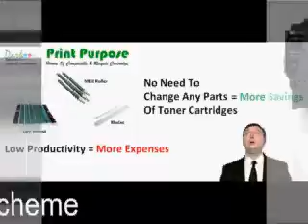hp 78A black toner cartridge at Charchgate, marinelines, charni road, grant road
Now LASER TONER @350/- With our SCHEME
SO… No need to REFILL….
OR.. CHANGE any PARTS….
LASERTONER.IN